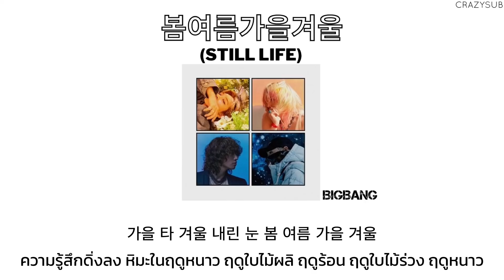[THAISUB] BIGBANG - 봄여름가을겨울 (Still Life)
Thanks🙏🏻